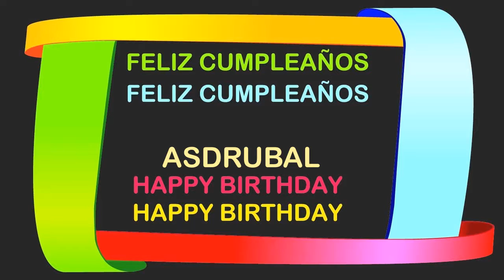Asdrubal Birthday Postcards & Postales